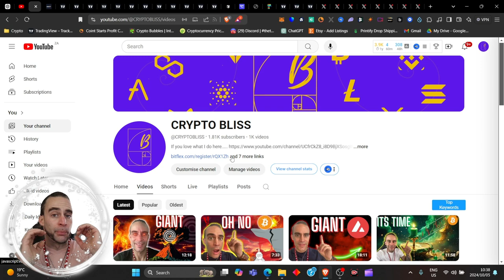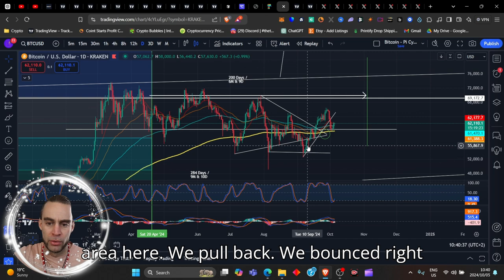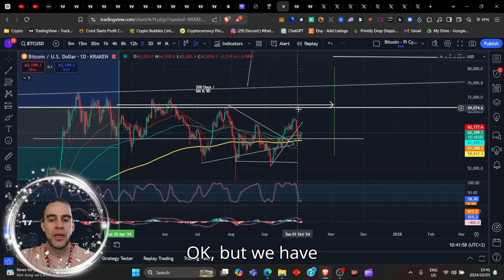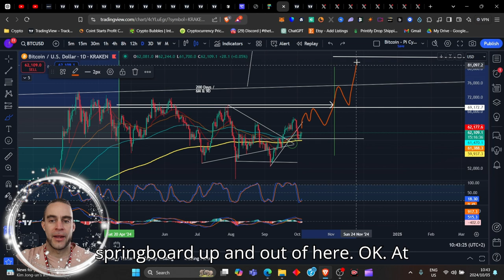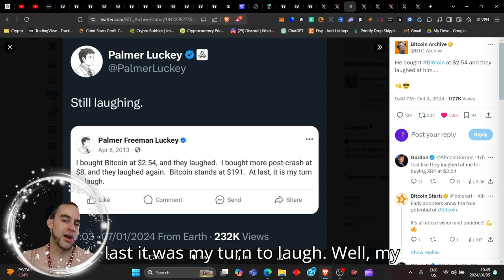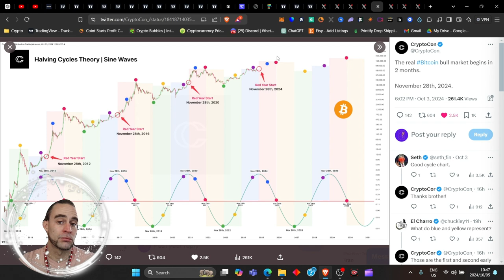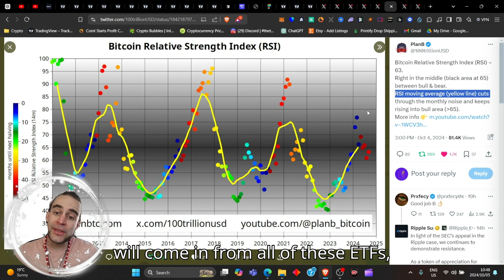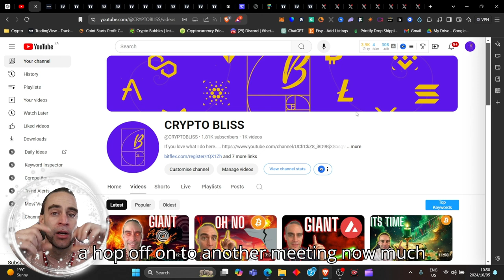BITCOIN IS READY FOR A HUGE BULL RUN 🔥🔥🔥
BITCOIN IS READY FOR A HUGE BULL RUN 🔥🔥🔥 are you?